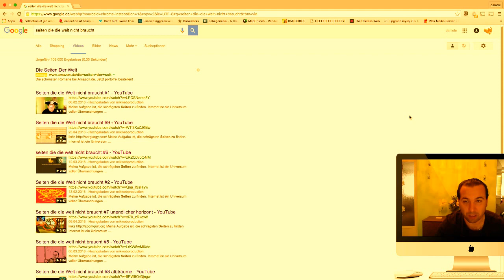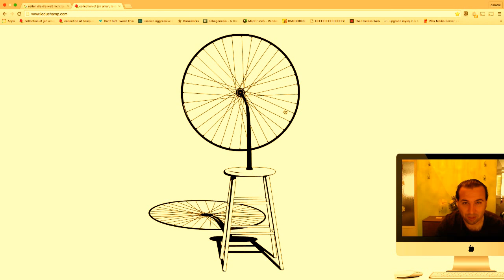Seiten die die welt nicht braucht#14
microphone samson meteor